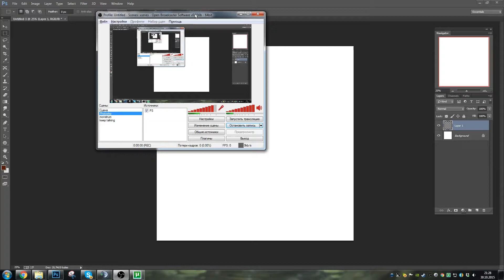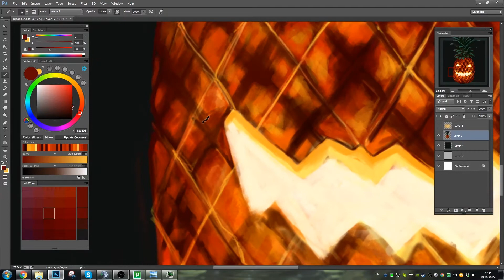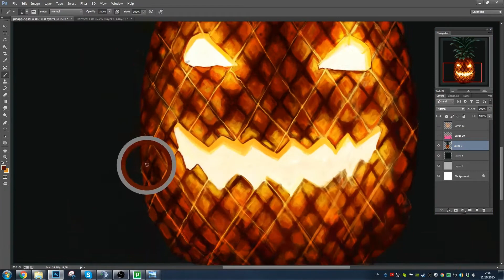CgArt - Halloween Ananas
happy halloween